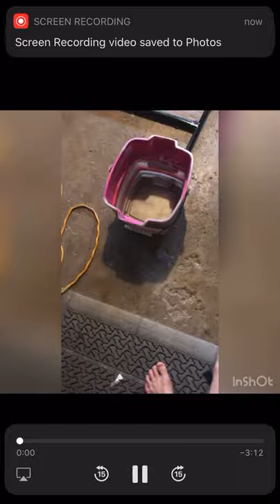Spray painting my scooter deck